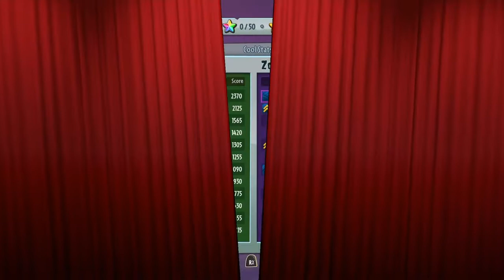I Fucked up